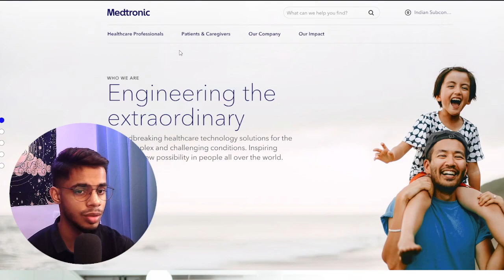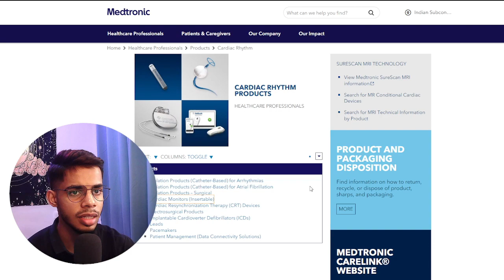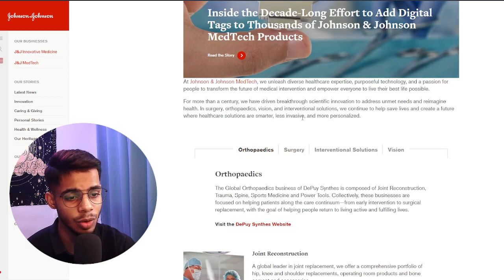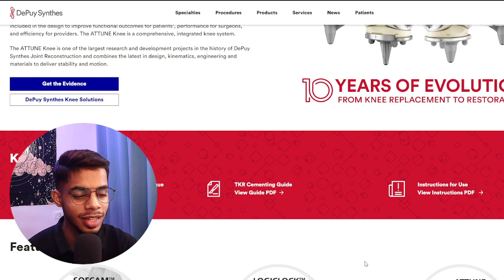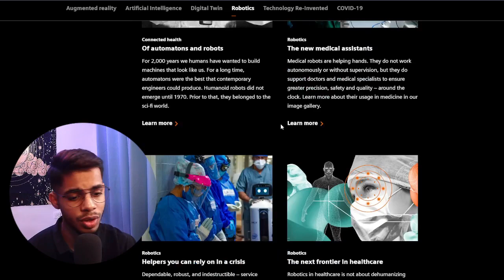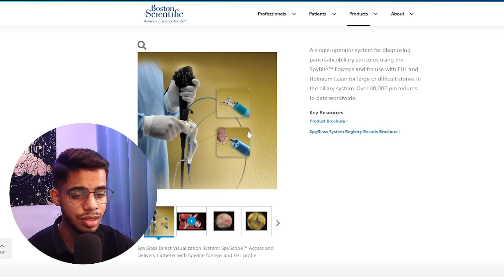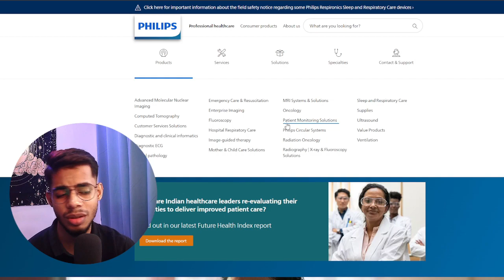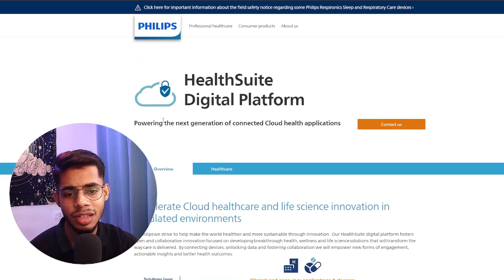Top 5 Companies for Biomedical Engineers | Your Gateway to Healthcare Innovation | Biomed Bro !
🎓 Are you a biomedical engineer ready to make a lasting impact in healthcare? Look no further! In this video, we unveil the top 5 companies that offer incredible opportunities for biomedical engineers. Join us on a journey through Medtronic's cutting-edge medical technology, Johnson & Johnson's groundbreaking pharmaceuticals, Siemens Healthineers' healthcare IT wizardry, Boston Scientific's innovative medical devices, and Philips Healthcare's futuristic technology solutions. Find the perfect company to shape your biomedical engineering career and change lives. Watch now!

📚 Are you ready to embark on an exciting journey of learning, discovery, and connection? Join us as we explore a wide range of topics in the fascinating world of academia, tailored especially for college students like you. 🎉

Let's build a community where we support and uplift one another.

💬 Want to connect with fellow college students and engage in thought-provoking discussions? Join our exclusive WhatsApp community, where you can exchange ideas, seek advice, and make lifelong friends.

📧 Have a burning question, collaboration idea, or simply want to say hello? We'd love to hear from you! ✉️

🎓 Remember, education is a powerful tool, and your college years are an opportunity for personal and intellectual growth. Let's make the most of this incredible journey together. 🎉✨